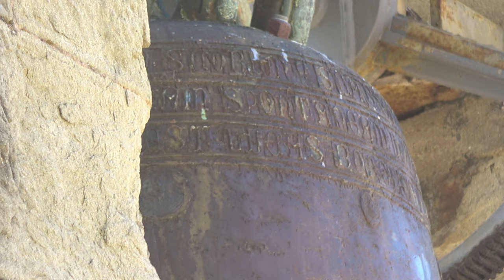Le campane di San Domenico a Cortona (AR)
Cortona (AR), Chiesa Parrocchiale di San Domenico
2 campane (Si3 crescente Domenico Recublis 1355; La3 Luca Bondi 1427) + 1 campana di richiamo in disuso

Distesa delle singole campane e plenum

Il convento di Cortona fu uno dei primi fondati dai frati dell’ordine, approvato in via definitiva da papa Onorio III il 21 gennaio 1217. Il convento domenicano sorse in posizione panoramica nella prima metà del XIII secolo, come si evince da un contratto stipulato dai predicatori che erano già i proprietari nel 1258. La prima notizia certa della presenza della chiesa di San Domenico risale al dicembre 1264, quando questa fu aperta al pubblico dopo essere stata costruita a ridosso del convento qualche anno prima. A metà del Trecento un fonditore eugubino fu chiamato in convento per fondere una nuova grande campana, in sostituzione di quella originale risalente alla fondazione. Alla fine del Trecento si decise di edificare una nuova chiesa, che sorse accanto alla chiesa preesistente, conservata in tutta la sua struttura nonostante il progressivo avanzamento dei lavori. La costruzione della nuova chiesa subì diversi rallentamenti, finché non si giunse al 1412; a partire da quell’anno i lavori ripresero con maggiore continuità, ottenendo un decisivo impulso sotto la guida di sant'Antonino Pierozzi, rettore di San Domenico dal 1418 al 1421 eletto poi arcivescovo di Firenze il 10 gennaio 1446. Il nuovo campanile a pianta quadrata fu completato nel 1427, anno in cui un fonditore cortonese fu interpellato per realizzare una seconda campana da affiancare a quella trecentesca, nel frattempo issata sulla torre. La chiesa fu completata in un periodo compreso tra il 1433 e il 1438, anno in cui risultano già presenti e perfettamente collocate tutte le opere d’arte di maggior livello commissionate dai frati. Negli anni trenta del Quattrocento lavorarono per il convento alcuni tra i maggiori artisti dell’area. Nel 1434 Stefano di Giovanni di Consolo, detto il Sassetta, realizzò il polittico di San Domenico di Cortona, un dipinto a tempera e fondo oro su tavola oggi conservato nel Museo diocesano di Cortona. La chiesa custodiva anche il magnifico Trittico di Cortona, commissionato nel 1437 dal mercante Giovanni di Tommaso Cechi a fra’ Giovanni da Fiesole, il beato Angelico, che ha risieduto nel convento cortonese per diversi anni. Il capolavoro del frate è oggi custodito nel museo diocesano, accanto al polittico del Sassetta. La chiesa di San Domenico fu solennemente consacrata il 2 luglio 1517 da Giovanni Sernini, vescovo di Cortona da appena un anno. Nel 1547 Luca di Bernardino realizzò il primo organo a canne, ancora oggi funzionante. Dalla seconda metà del Cinquecento iniziò il lento declino del convento, definitivamente soppresso a metà del XVIII secolo. Nel 1817 il complesso fu quasi del tutto demolito per lasciare spazio ai nuovi giardini del Parterre. L'unico edificio che scampò alla distruzione fu la chiesa, eretta a parrocchia nel 1822 grazie all'intervento del vescovo. L'esterno si presenta in stile tardo gotico, salvo alcuni elementi che preannunciavano l’arte rinascimentale, come il timpano a completamento della facciata in muratura, composta da grandi blocchi di arenaria squadrati. Nella lunetta del portale è presente un affresco della Madonna col Bambino attorniata dai santi quattro evangelisti, Domenico e Pietro martire, realizzato dal beato Angelico nel 1440. La parte posteriore è caratterizzata dalla presenza delle tre absidi rettangolari e del campanile, del quale si sono conservati unicamente due lati, collegati con arco a tutto sesto che ospita una terza campana, aggiunta alle due medievali durante i restauri. La chiesa a navata unica è ricca di opere d'arte, a partire dalla bellissima copertura lignea del soffitto a capriate. Il presbiterio è rialzato di cinque gradini rispetto al resto dell’aula, che si conclude con tre cappelle absidate rettangolari, schema tipico delle chiese gotiche degli ordini mendicanti. Lunga la navata sono presenti sei altari laterali secenteschi in pietra, realizzati dall'architetto cortonese Ascanio Covatti. All'inizio della navata di destra si trova il più importante dei frammenti pittorici di Bartolomeo della Gatta, databili alla seconda metà del Quattrocento. L'altare maggiore custodisce il corpo del beato Pietro Capucci ed è coronato da un polittico di eccezionale bellezza, raffigurante l'Incoronazione della Vergine e realizzata da Lorenzo di Niccolò a inizio Quattrocento. L'opera è stata donata alla chiesa da Cosimo il Vecchio nel 1440, in riparazione per la mancata esecuzione della pala in origine commissionata al beato Angelico.

Un ringraziamento ai fratelli Gallorini e all'arciprete can. Giovanni.

0:00 Intro
1:47 Si3
4:39 La3
6:14 Plenum